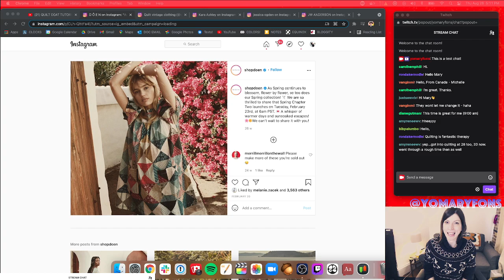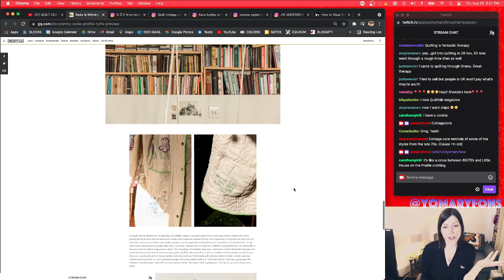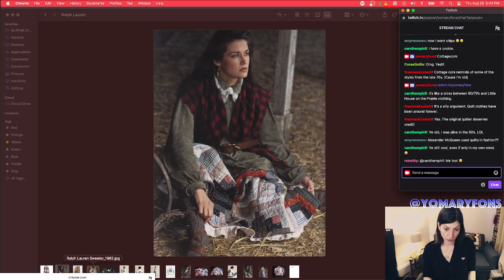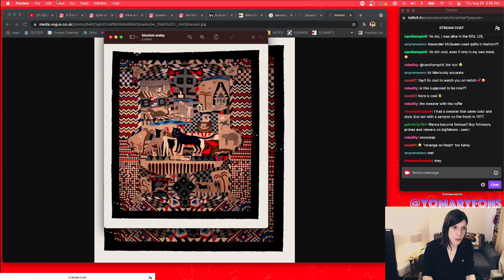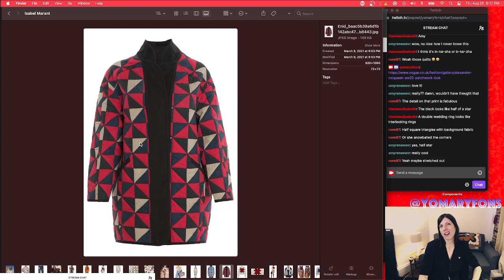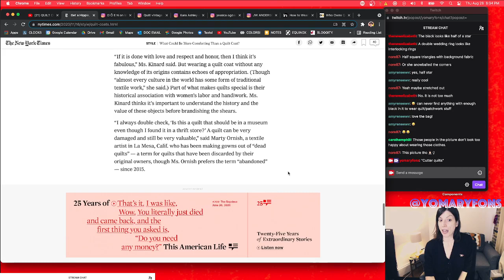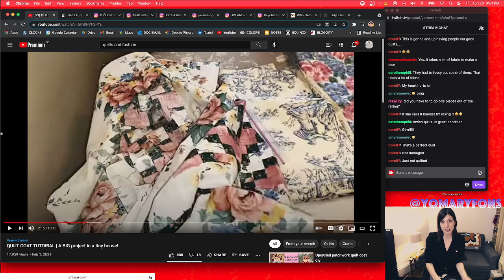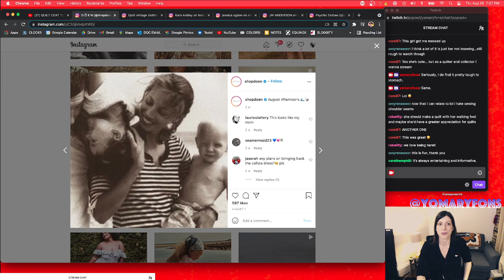Ep. 14 - Cutting Up Quilts For Clothes (Let's Talk About It on Twitch)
Cutting up vintage quilts to use in fashion: Is it okay? Is it an abomination? Is it hot or is it terrible? Fashion goes through endless cycles and vintage quilts get put through the fashion grinder every 10 years or so. They're having their moment right now, that's for sure.

In this viewer requested Twitch stream, Mary takes you through a brief history of quilts used in fashion. We look at what came before the current wave of quilt jackets and discuss whether or not this is okay. The internet may have changed the conversation around this ... or maybe not.

Join us for the reply of this hot topic stream and for sure go to join the next stream LIVE! You'll find Mary's full streating schedule there and make sure to hit the Follow button and the Notification button so that you will be notified every time Mary goes live. (She usually streams 4 x a week!) We quilt nerds are loving geeking out about our favorite topic and the more people we suck in — er, attract — the more fun and interesting it gets, so come on down!